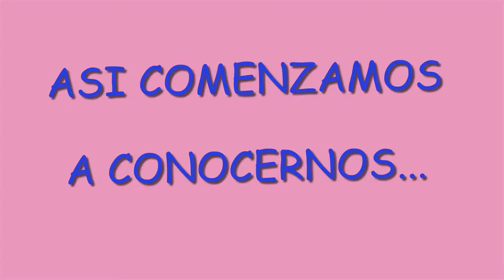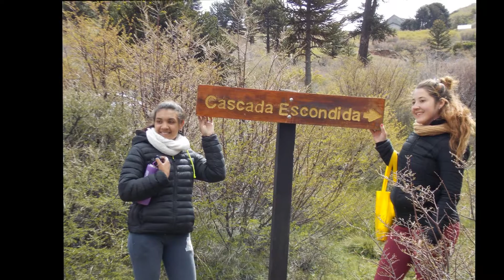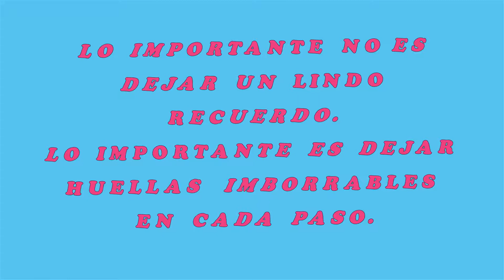video 6To 4ta Amèrica Barbosa